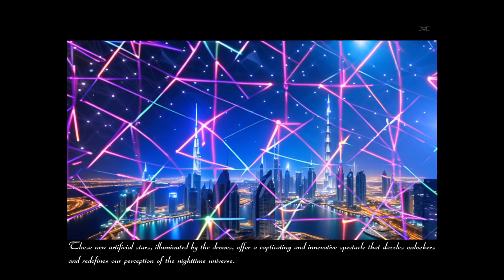Dubaï Drone Lights 2024: A Monumental Spectacle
As night falls over Dubaï, the city transforms into a luminous canvas, setting the stage for an extraordinary event: Dubaï Drone Lights 2024. This spectacular choreography of drones paints the sky with radiant patterns, creating a mesmerizing fusion of technology and artistry.

Tourists and locals alike gather in anticipation, their eyes turned skyward as the first drones take flight. Each drone, a pixel in a grand display, moves with precision and grace, weaving intricate patterns that illuminate the night. The choreography is a symphony of light and movement, synchronized to perfection, and set against the backdrop of Dubaï's iconic skyline.

The event, designed to showcase the city's innovative spirit, is both festive and monumental. It turns Dubaï into a playground of lights, where dreams and technology converge. The drones dance above landmarks, their reflections shimmering in the waters below, creating a mirror image that doubles the spectacle. This fusion of natural beauty and futuristic technology captivates the audience, drawing gasps of awe and delight.

Dubaï Drone Lights 2024 is not just a visual feast but a celebration of the city’s ambition and vision. It transforms the urban landscape into a stage, where architecture and light merge to tell a story of progress and imagination. This event, with its scale and grandeur, cements Dubaï's reputation as a global hub of tourism and innovation.

Visitors leave with memories of a night where the sky came alive, where technology became art, and where Dubaï once again proved that it is a city without limits. The Dubaï Drone Lights 2024 is more than a show; it is a testament to the city's endless pursuit of the extraordinary, an experience that is as monumental as the city itself.

Credits:
— Author, Director : JML (José Man Lius)

Titre:  Dystopia
Auteur: Luke Hall